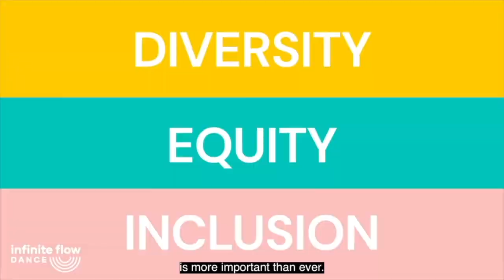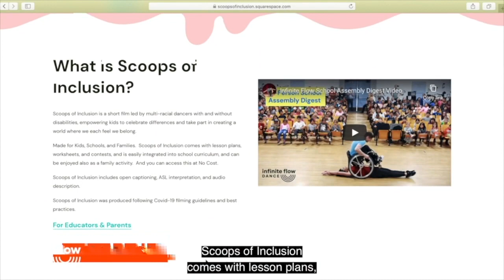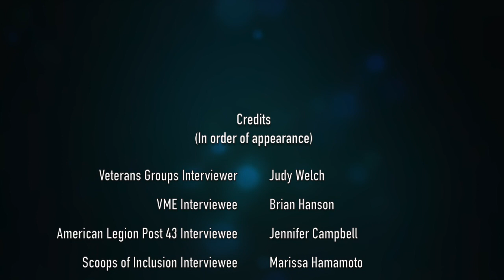What's Up, LA – Episode 3 (November 1, 2020)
Click the link to receive the latest content and updates from ArtsUP! LA

"What's Up, LA" – Episode 3 Highlights:
– Rebranding: CRE Outreach is now officially ArtsUP! LA
– See how VME and Hollywood American Legion are innovating and creating services for veterans as well as the public
– Marissa Hamamoto shows us how "Scoops of Inclusion" is putting inclusion first

CREDITS
Veterans Groups Interviewer: Judy Welch
VME Interviewee: Brian Hanson
American Legion Post 43 Interviewee: Jennifer Campbell
Scoops of Inclusion Interviewee: Marissa Hamamoto

Videos & Images used in this episode appear courtesy of:
Veterans in Media & Television
VMEconnect.org

HollywoodLegionTheater.com

"Scoops of Inclusions Promo"
ScoopsOfInclusion.org